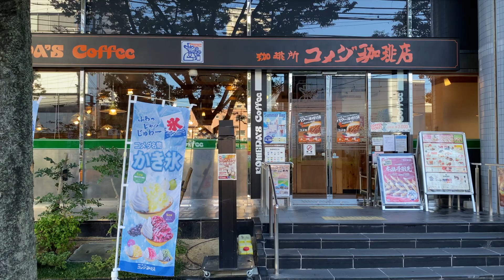【コメダ珈琲】コメ牛 肉だくだく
コメダ珈琲でモーニングセットとコメ牛肉だくだくをいただいてきました。正直朝食には量多すぎです。味濃すぎです。